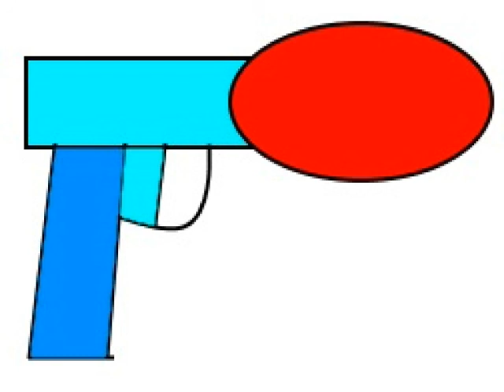For Mayday51's TV Burp 2